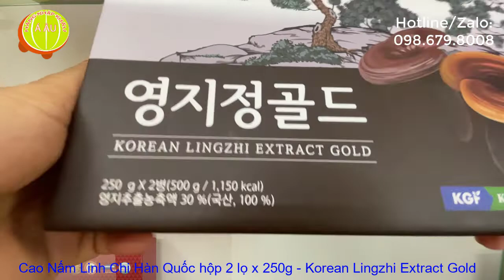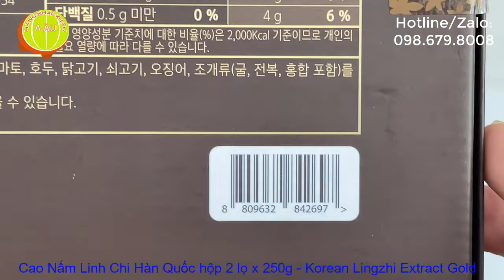Cao Nấm Linh Chi KGF Hàn Quốc - Thần dược cho sức khỏe I Korean Lingzhi Extract Gold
​ @Hàng Nhập Khẩu Á Âu
Cao Linh Chi Hàn Quốc KGF
(Korean Lingzhi Extract Gold)
Quy cách: hộp 2 lọ x 250g
Tiếp thị và phân phối: Hàng Nhập Khẩu Á Âu (hotline/zalo: 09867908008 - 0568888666)
Giới thiệu về Cao Linh Chi Hàn Quốc
Trước khi giới thiệu về Cao Linh Chi Hàn Quốc KGF, xin mời Quý vị cùng Hàng Nhập Khẩu Á Âu tìm hiểu về nguồn gốc của sản phẩm, thành phần chính cấu tạo nên sản phẩm cao linh chi này.
Nấm Linh Chi là gì?
Nấm linh chi, tên khoa học là Ganoderma lucidum, là một loại nấm lỗ thuộc chi Ganoderma, họ Nấm lim (Ganodermataceae). Nấm linh chi còn có những tên khác như Tiên thảo, Nấm trường thọ, Vạn niên nhung.
Nấm Linh chi là một dược liệu mà con người từ xa xưa đã biết dùng làm thuốc. Trong Thần nông bản thảo nấm linh chi được xếp vào loại siêu thượng phẩm hơn cả nhân sâm, trong Bản thảo cương mục nấm linh chi được coi là loại thuốc quý, có tác dụng bảo can (bảo vệ gan), giải độc, cường tâm, kiện não (bổ óc), tiêu đờm, lợi niệu, ích vị (bổ dạ dày); gần đây các nhà khoa học Trung Quốc và Nhật Bản phát hiện nấm linh chi còn có tác dụng phòng và chống ung thư, chống lão hóa làm tăng tuổi thọ.
Theo y học cổ truyền, nấm linh chi có vị nhạt, tính ấm, có tác dụng tư bổ cường tráng, bổ can chí, an thần, tăng trí nhớ.
Ngày nay người ta biết trong nấm linh chi có gecmani giúp tế bào hấp thụ Ôxy tốt hơn; polysaccharide làm tăng sự miễn dịch trong cơ thể, làm mạnh gan, diệt tế bào ung thư; acid ganodermic chống dị ứng, chống viêm.
Cao Linh Chi là gì?
Cao linh chi (gọi đầy đủ là cao nấm linh chi) là sản phẩm tinh chất của nấm linh chi và được cô đặc lại. Nấm linh chi là thành phẩm chủ yếu trong quy trình sản xuất này, ngoài ra còn có những vị thuốc quý khác. Theo nhiều chuyên gia, cao linh chi có tác dụng như nấm linh chi cộng thêm nhiều lợi ích mới khác.
Cao linh chi Hàn Quốc có nhiều loại đến từ các thương hiệu khác nhau, thường khác biệt về thành phần. Thông thường, sản phẩm bao gồm tinh chất nấm linh chi, đông trùng hạ thảo, nhân sâm, có đường hoặc không đường. Nhiều loại chỉ chứa tinh chất nấm linh chi nguyên chất, cho hương vị đặc trưng và hiệu quả cao.
Cao linh chi còn có một số chất như các axit amin, chất béo có lợi, steroid, saponin, germanium... Đáng chú ý là thành phần germanium có nhiều trong cao linh chi, được biết đến như trợ thủ đắc lực hỗ trợ trị một số căn bệnh ung thư nguy hiểm.
Cao linh chi còn giúp ổn định huyết áp, trị đau nhức, mệt mỏi, viêm khớp, chứng chán ăn, mất ngủ. Sản phẩm còn hỗ trợ trị các bệnh như tiểu đường, béo phì, giúp giảm cân hiệu quả, trợ tim, chống xơ vữa thành động mạch.
Đối với nam giới, trong thành phần của cao linh chi thường được bổ sung thêm đông trùng hạ thảo, cùng các hoạt chất từ nấm linh chi giúp tráng dương, tăng cường sinh lý.
Cao linh chi có tác dụng hỗ trợ làm đẹp và ngăn chặn quá trình lão hóa. Các thành phần có trong cao linh chi có khả năng giúp loại bỏ các sắc tố đen da, giúp làn da trẻ hóa, hồng hào hơn. Với người già, sản phẩm giúp gia tăng tuổi thọ và phòng ngừa các bệnh thường gặp ở tuổi già.
Công dụng của Cao Linh Chi Hàn Quốc KGF
Cao Linh Chi Hàn Quốc là một siêu thượng phẩm tự nhiên, xem như một loại thần dược tốt cho sức khỏe và đồng thời hỗ trợ điều trị bệnh nan y. Cao linh chi Hàn Quốc là sản phẩm được sản xuất trên công nghệ hiện đại, được chiết xuất từ những gì tinh túy nhất của nấm linh chi, giúp cho quá trình hấp thu những chất đó dễ dàng hơn.
Cao Linh Chi tốt cho cơ thể nhất là trong việc giải độc trong gan, ngăn ngừa sự phát triển của tế bào ung thư, không có bất kỳ một tác dụng phụ nào cả.
Cao Linh Chi Hàn Quốc giúp phòng và chữa các bệnh: Tiểu đường, mỡ nhiễm máu, các bệnh về gan, mật,  suy pthận.
Cao Linh Chi Hàn Quốc giúp điều hoà huyết áp, chống suy nhược và béo phì.
Cao Linh Chi Hàn Quốc giúp bồi bổ chống suy dinh dưỡng, cơ thể gầy còm ốm yếu
Cao Linh Chi Hàn Quốc có tác dụng tráng dương, bổ thận, mạnh khỏe lục phủ ngũ tạng
Cao Linh Chi Hàn Quốc giúp tiêu độc, bổ máu, trị suy giảm trí nhớ.
Cao Linh Chi Hàn Quốc giúp làm sáng da, đẹp mịn da và hồng hào theo thời gian sử dụng
Cao Linh Chi Hàn Quốc giúp giải độc gan tốt cho người uống bia rượu nhiều, hút thuốc lá nhiều, ngăn ngừa sự phát triển của tế bào ung thư.
Cao Linh Chi Hàn Quốc giúp chống lão hóa, chống gốc tự do, chống oxy hóa mạnh mẽ.
Cao Linh Chi Hàn Quốc hiện chưa có bất kỳ báo cáo nào về tác dụng phụ.Tuy nhiên nếu uống quá nhiều so với liều lượng  quy định sẽ có hiện tương đỏ da toàn thân giống như hiện tượng xuất huyết da.

00:00 Giới thiệu cao nấm linh chi
00:20 Cao Nấm Linh Chi KGF
00:30 Cao Nấm Linh Chi Hàn Quốc hộp 2 lọ